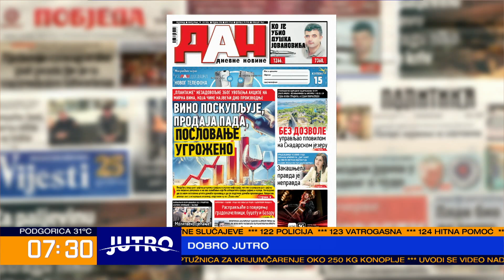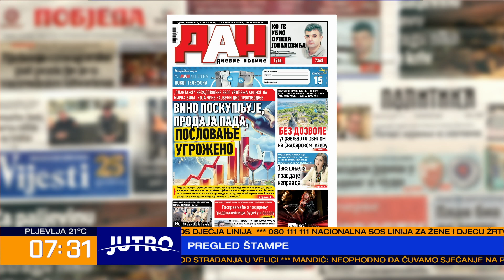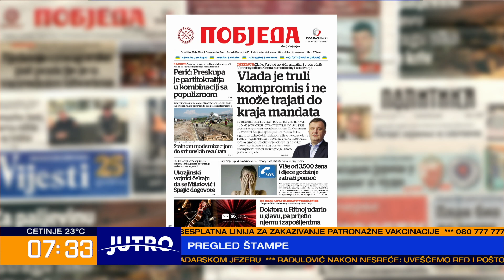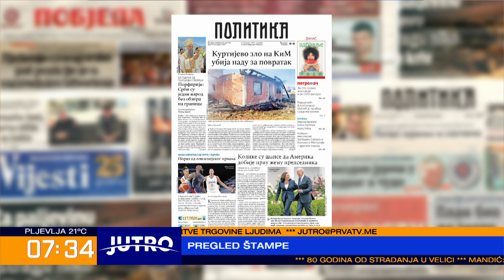JUTRO Pregled štampe-Dejan Bošković-2024-07-29